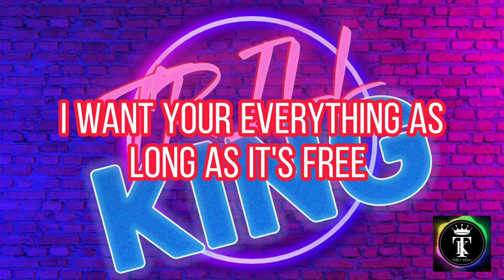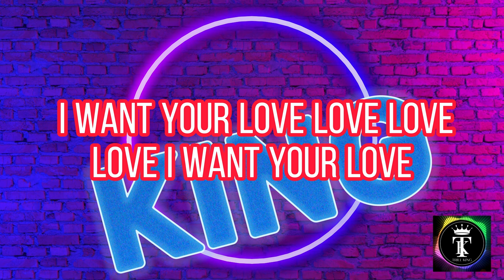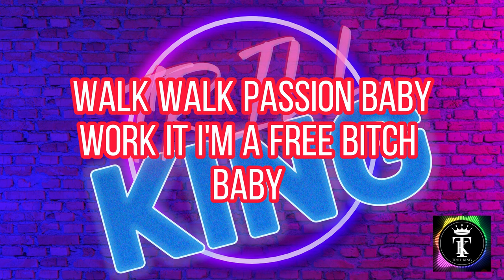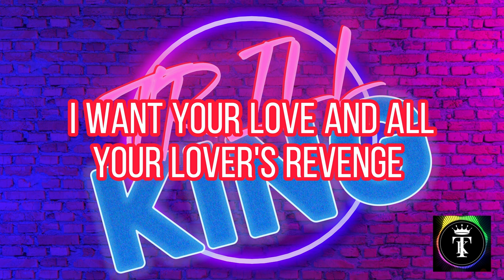Lady Gaga - Bad Romance with Lyrics